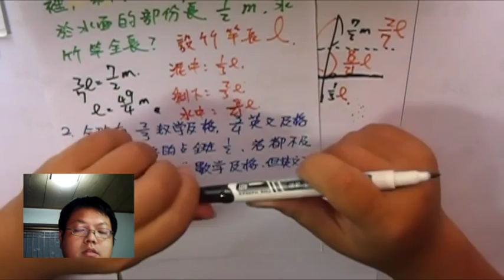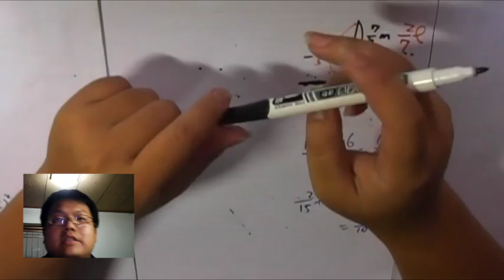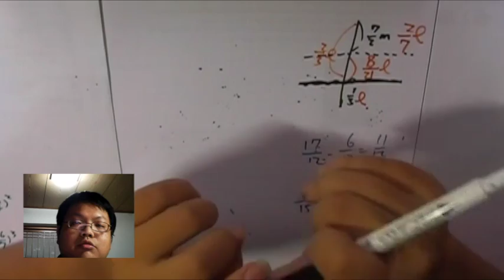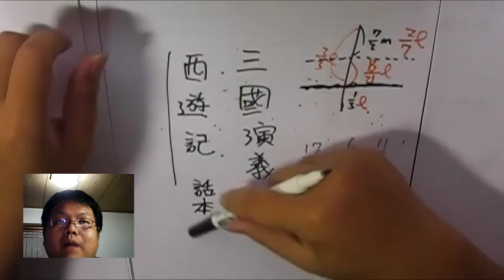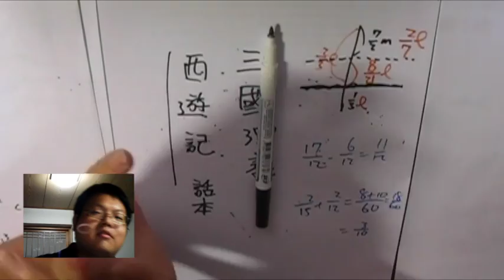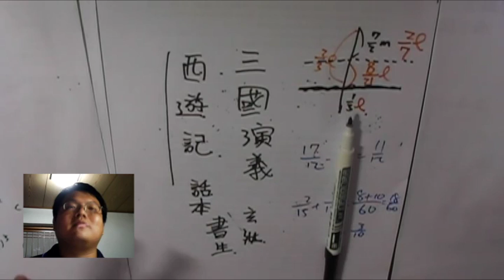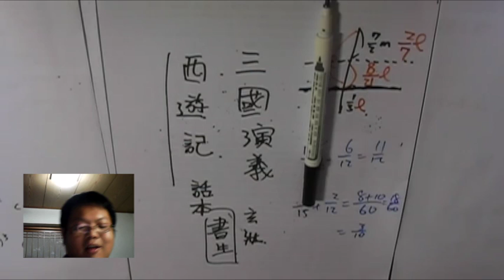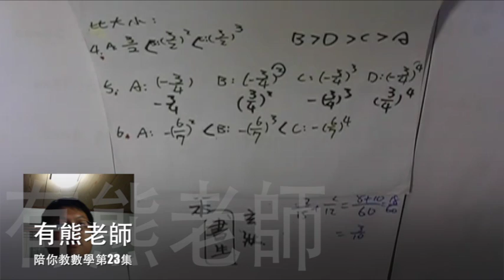【第二章題型講解】有熊老師陪你教數學 (國一上) 第23集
本集：「與 "分數" 有關之應用問題」、「西遊記」

**上集作業解答：
1)  19
2)  17
3)  13
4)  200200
5)  612
6)  770
7)  1875